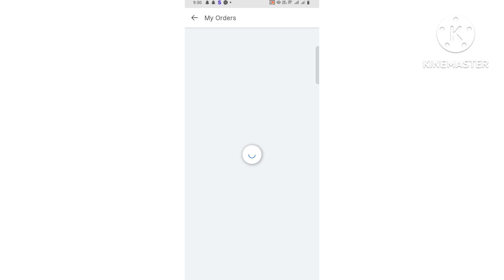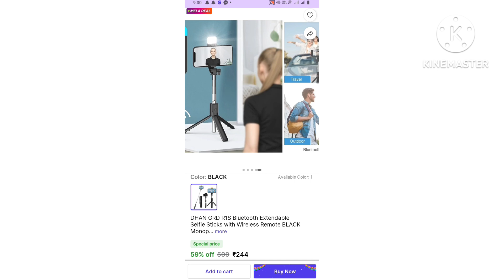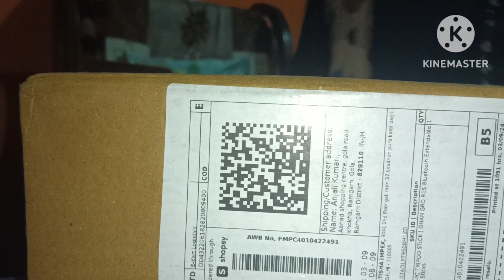Aaj finally Mera parshal ya gya 🤗 ||Village life daily vlog || By AK_ Vlogs